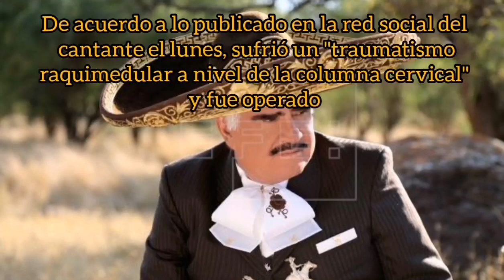Se mantiene grave pero estable el cantante mexicano Vicente Fernández sus funciones cerebrales bien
El cantante mexicano Vicente Fernández se mantiene grave pero estable y con sus funciones cerebrales "íntegras", de acuerdo a la última actualización publicada este miércoles en la cuenta de Instagram del artista.